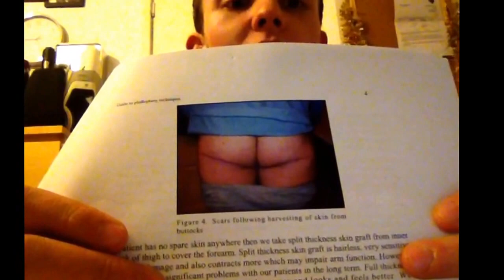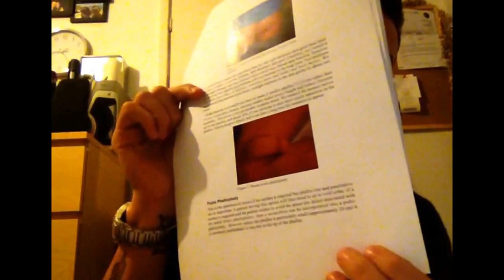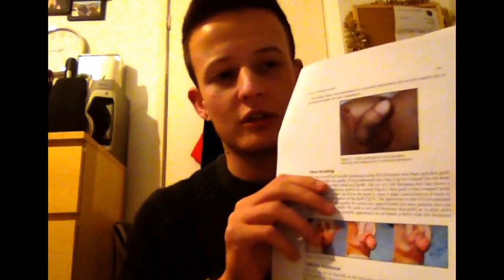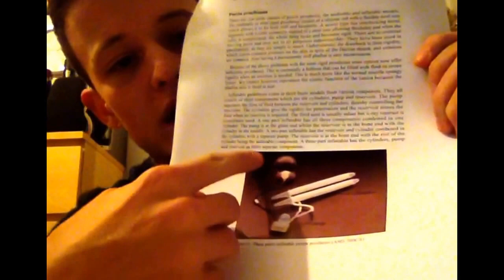FTM Update - Top surgery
Add me on Facebook if you need any help (deejay billy-joe)